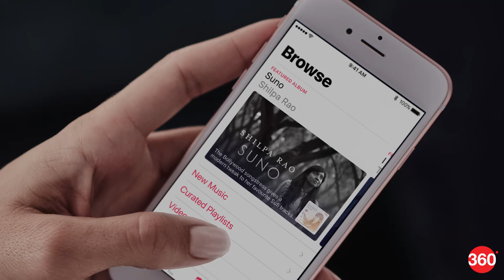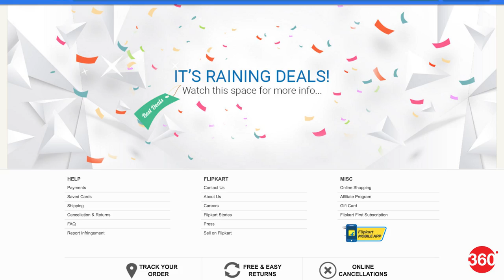Coolpad's Triple-SIM Phone, Apple Music at Rs. 60 Per Month, and More (Nov 30)